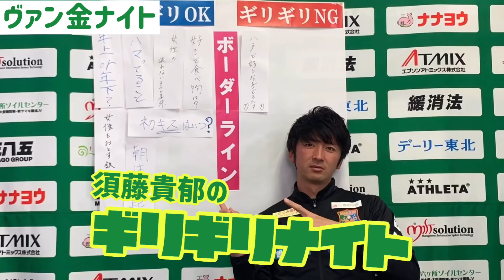【ヴァンラーレ八戸】ヴァン金ナイト第5回「ギリギリのギリ」～ゲスト：須藤貴郁～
MCのほづっち＆たましいの２人が ヴァンラーレ八戸 の魅力を引き出していく【ヴァン金ナイト】

イケメン総選挙優勝候補筆頭ながらまさかのランク外となってしまった”あの選手”へ、MCの二人がギリギリの質問をぶつけていきます！

動画内でも紹介した
「ニット帽」の購入はコチラ↓

ヴァンラーレTV ではヴァンラーレ八戸の情報を配信しています。
ヴァンラーレ八戸おすすめ動画

★ヴァンラーレ八戸がジャニーズ手洗い動画（Wash Your Hands）をやってみた

★ヴァンラーレ八戸(ヴァン太)がジャニーズ手洗い動画　(Wash Your Hands)やってみた

★【第2回】神回　魁!!金井塾ライブvol1【＋100登録者、＋100高評価達成するまで帰れません！！】

★【南部ブランド応援宣言第2弾】飲む応援がある!ヴァンラーレサイダー飲んでみた(!地元八戸みしまサイダーコラボ商品)